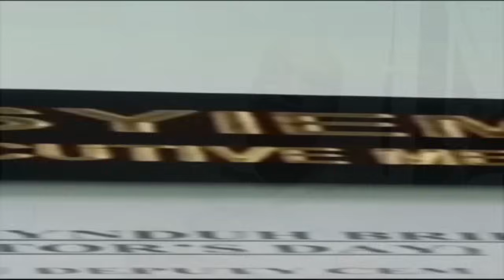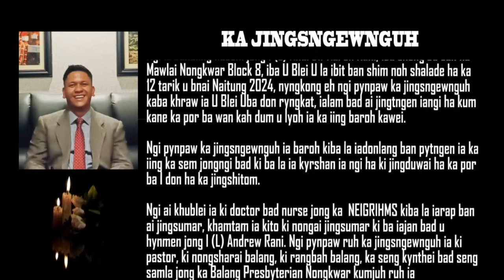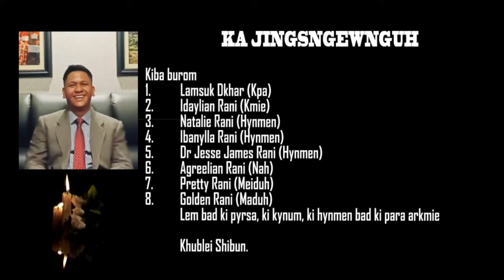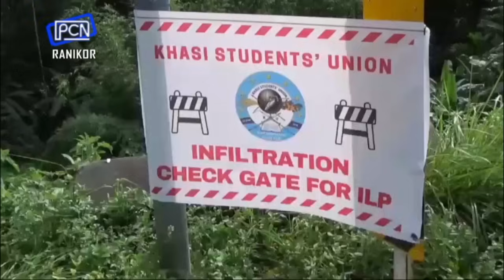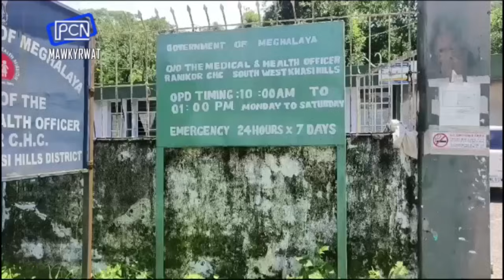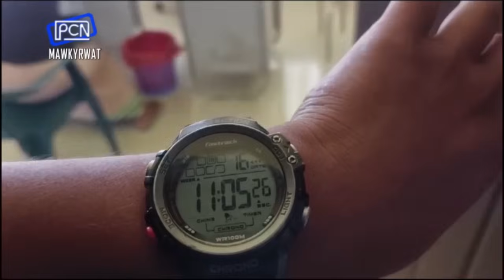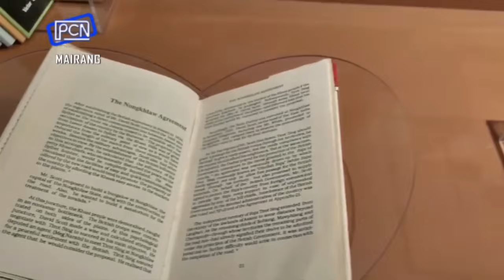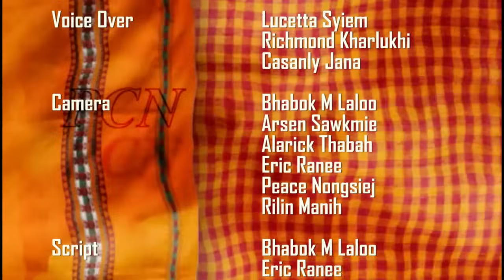PCN 1359 : TARIK 21.07.2024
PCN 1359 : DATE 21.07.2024